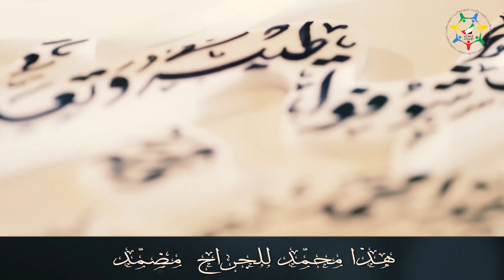يا جاهلين الطيب ، غناء: الوسمي، كلمات: سيف بن كميدش، إنتاج: مجموعة فرسان الإمارات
إهداء إلى سيدي
‏صاحب السمو الشيخ ⁧‫محمد_بن_زايد‬⁩ آل نهيان - رمز الانسانية وسمو الطيب والتواضع
إنتاج: مجموعة فرسان الإمارات
غناء
كلمات
ألحان
توزيع موسيقي: رائد سامي
ايقاعات: سمير القطان
كورال: كورال الإمارات
عود: صادق جعفر
قانون: حسن فلاح
كمنجات: مجموعة دبي
ناي: وسام خطاف
كتابة نوتة: هيثم السعدون
مكساج وماسترينغ: ماجد صالح
تم التسجيل في استوديوهات: فايز السعيد
تصميم اللوحة والخطوط: حمزة إبراهيم عبد الفتاح
سيناريو: عبد الكريم محمد السعدي
مدير أضاءة وتصوير: راكان حموده، حسين جوهر
مدير إنتاج: وائل شيخ البساتنة
مونتاج وتلوين: محمد السعدي
إخراج: مازن السعدي

كلمات الأغنية:

يا جاهلين الطيب شوفوا طيبه
‏وتعلموا  منه   دروس   الطيبه

هذا  محمد   للجراح   مضمد
سجيّته طيب   ومحبه   وهيبه

ع منكبه   يحمل قضايا الامه
هتان   مزنه   بالعطا   سكّيبه

شرّق بطيبه الخير كله وغرب
منهج سلام العالم.  يماري به

واحنا ع نهج السمع له   والطاعه
عون الضعيف وللمعادي مصيبه

لبيه      بو خالد   ع     ما تامرنا
اسري بنا والليل  يعوي.  ذيبه

لبيه    بو خالد     وعهداً.   منّا
ننشر على ناموسك ونضوي به

لبيه.  بو خالد    ونحنا جُندك
عهدٍ علينا والعهد نوفي به

صغيرنا يوم    الملاقى.   افعاله
ما تختلف والسيف من ضريّبه

م الساحل الشرقي الى الغربيه
اشر ولو ع المستحيل.  انييبه

كل القبايل لك قبيلة وحدة
نلتف حولك والفعل تدري به

عسكرك بو خالد كبار الهمّه
ما ننثني لو الراس مازر شيبه